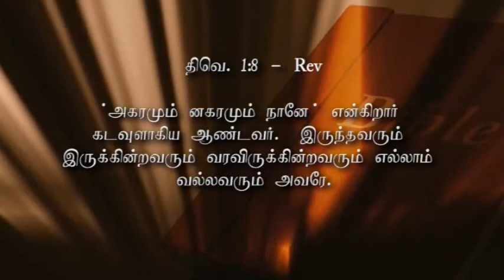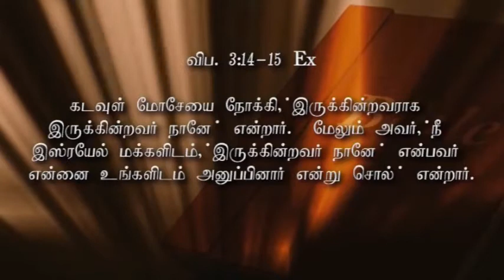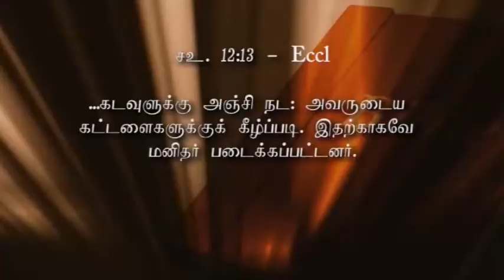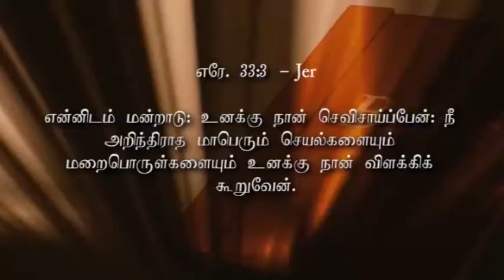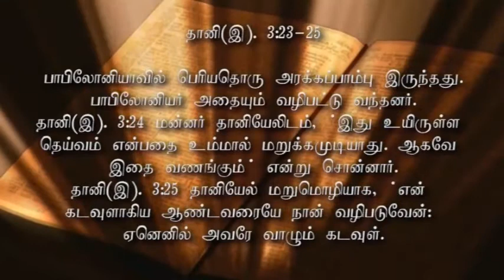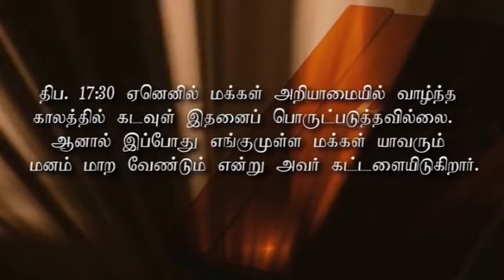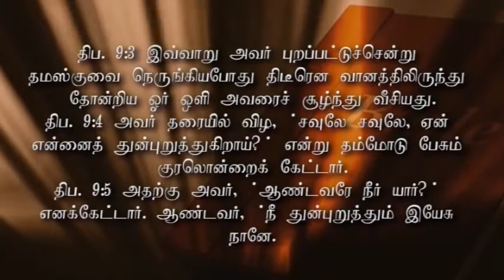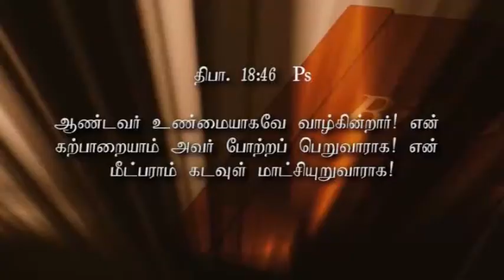122 | Msg | "இயேசு ஜீவிக்கிறார்" | Sr.Arockia Mary | mp4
இயேசு ஜீவிக்கிறார் , Jesus lives